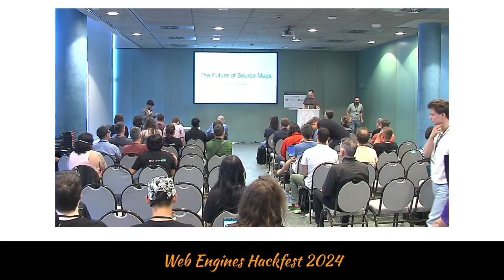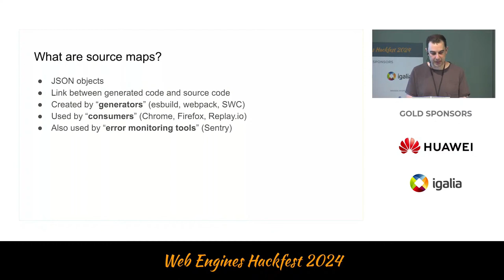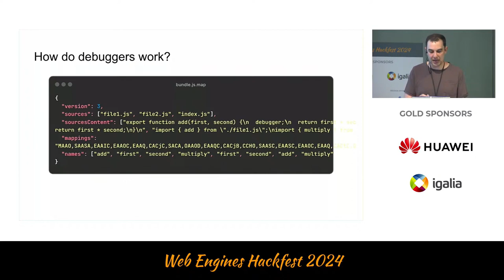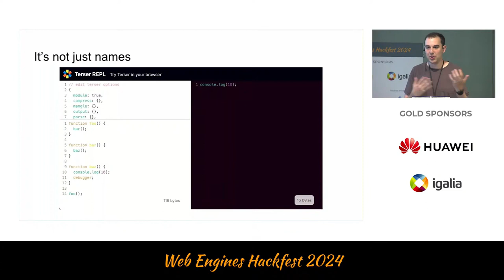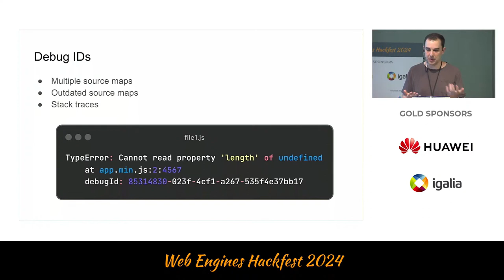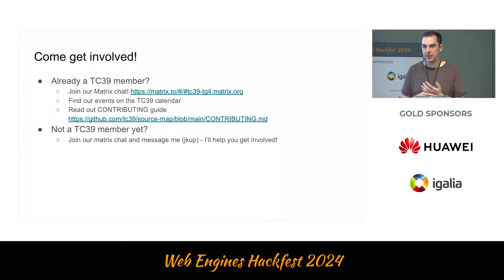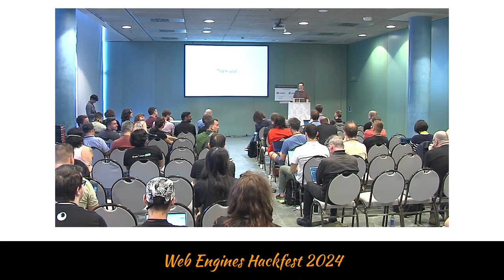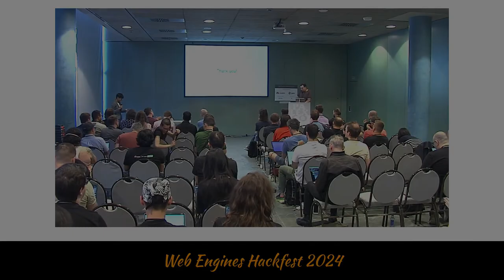Jonathan Kuperman - The Future of Source Maps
Title: The Future of Source Maps
Author: Jonathan Kuperman
Date: 03/06/2024

Originally developed in 2009, source maps have become ubiquitous, consumed by all major browsers and generated by every bundler in the JavaScript ecosystem. While the support for them is widespread, the specification itself has remained largely unchanged since 2009. Because of this, feature development has been very difficult to navigate. Some browsers have added their own functionality, but without the ability to influence the tools generating source maps, support is limited.

In 2023, we formed a group specifically dedicated to the completion and modernization of source maps. We presented to TC39 in July and became an official TC39 Task Group. Since then, we’ve been hard at work rounding out the current specification, looking forward to new features and making sure everyone agrees on the existing features. This talk will be focused on the new and exciting features we’re bringing to the specification. We’re actively working on Debug IDs for easier identification in error monitoring tools, Scopes for improved and consistent variable name and scope information in debugging tools and Range Mappings for helping debuggers find more accurate places in source code.